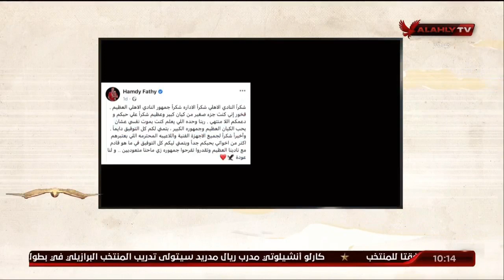رئيس نادي الوكرة.. شرف لنا مواجهة بطل إفريقيا وديا